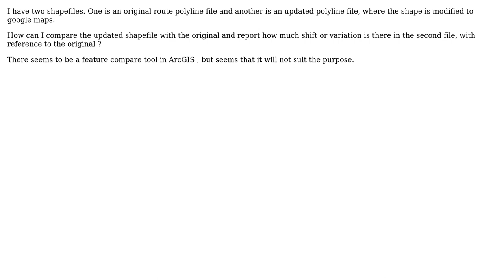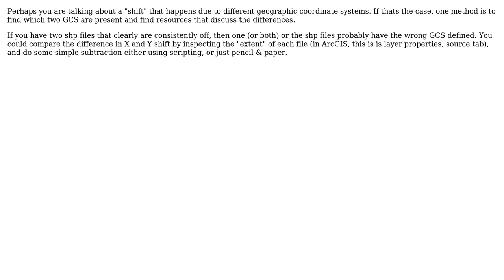GIS: Comparing and reporting shift between two shapefiles using ArcGIS Desktop? (2 Solutions!!)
GIS: Comparing and reporting shift between two shapefiles using ArcGIS Desktop?

With thanks & praise to God, and with thanks to the many people who have made this project possible! | Content (except music & images) licensed under CC BY-SA | Music | Images & others | With thanks to user youzer user vadivelan user PolyGeo user Adarsh Madhavan and the Stack Exchange Network Trademarks are property of their respective owners. You are responsible for your own actions.